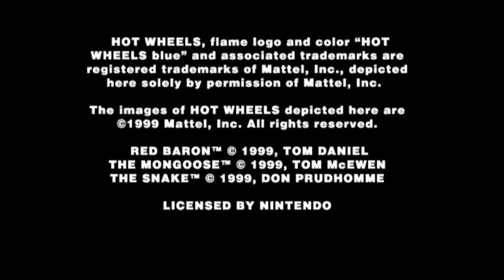Hot Wheels Turbo Racing - Nintendo 64 - Intro & Title Screen